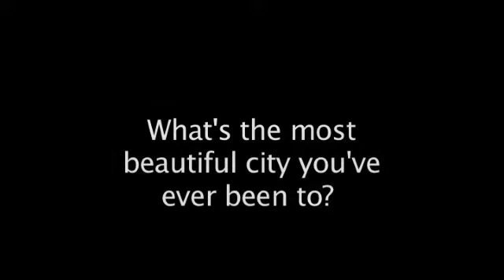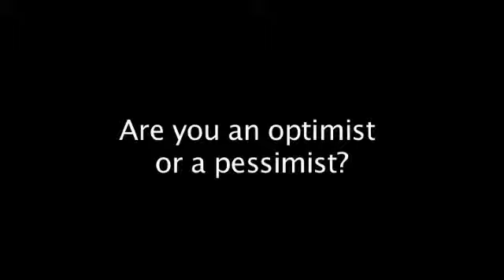On the street 5&6 (Book 2)